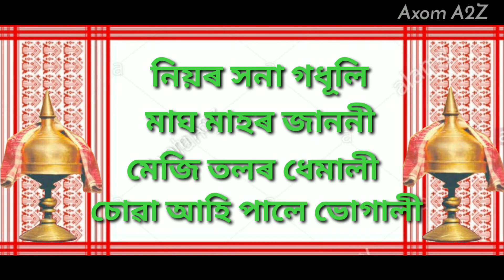Magh Bihu Status in Assamese 2021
সকলোলৈ ভোগালী বিহুৰ আন্তৰিক

শুভেচ্ছা জ্ঞাপন কৰিলো ❤❤💌

সকলোৱে যাতে কিছু ভাল লগা আৰু কিছু প্ৰিয়

আগুৱাই যোৱাত যেন সহায় কৰে ।॥🙏🙏🙏

💌💌❤❤🙏🙏ধন্যবাদ🙏🙏❤❤💌💌